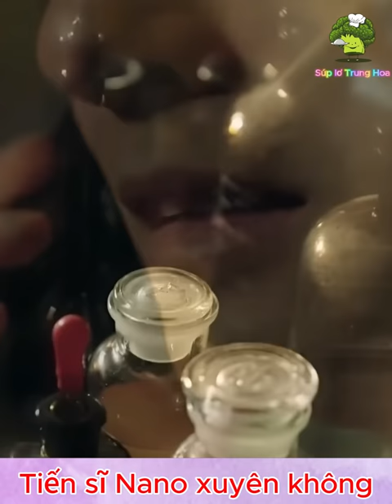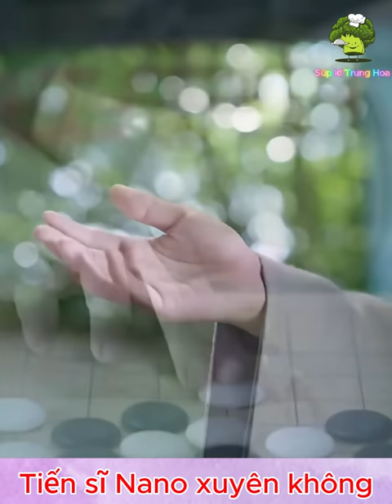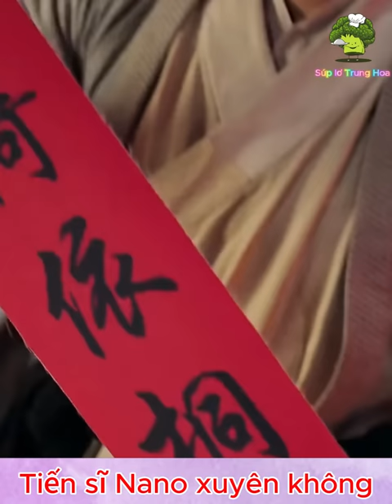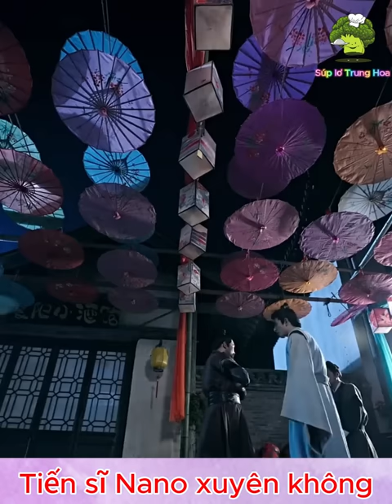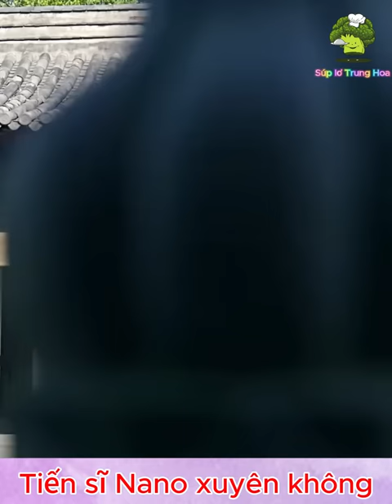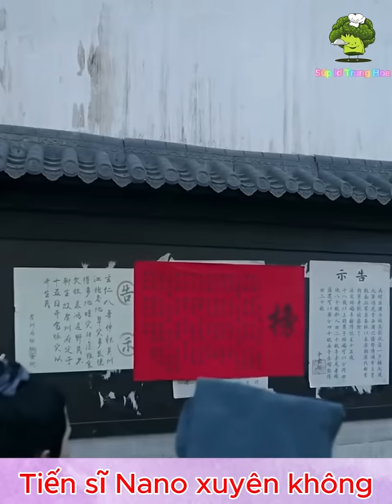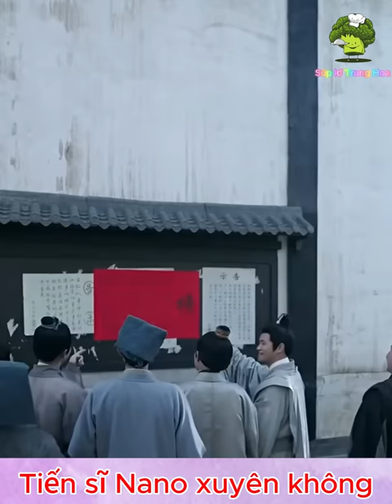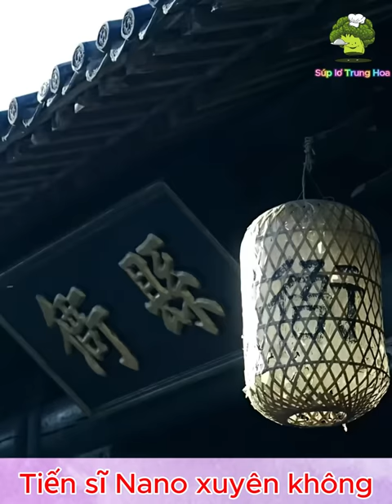Tiến sĩ Nano XUYÊN KHÔNG về cổ đại thành lập ngân hàng | Phim xuyên không hay nhất | Dịch chuẩn.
Nam chính bị vấp ngã bất tỉnh nên xuyên không vào cổ đại, nguyên chủ vốn là tên vô dụng, nhưng có nam chính xuyên vào nên đột nhiên trở nên thông minh trong mắt người khác, vì thế nên bị nhưng tên xấu xa ganh ghét, hãm hại, nhưng nhờ có sự thông minh của người hiện đại, đều vượt qua tất cả và được hoàng đế tín nhiệm. Hãy xem nam chính ứng biến với kẻ xấu như thế nào và có được tình yêu của mỹ nữ nhé !
● 我是一个热爱中国文化和电影的人。我只是在翻译，以使中国电影在越南更加普及。非常感谢大家。
➤ Bản Quyền Thuộc Về: Súp lơ Trung Hoa